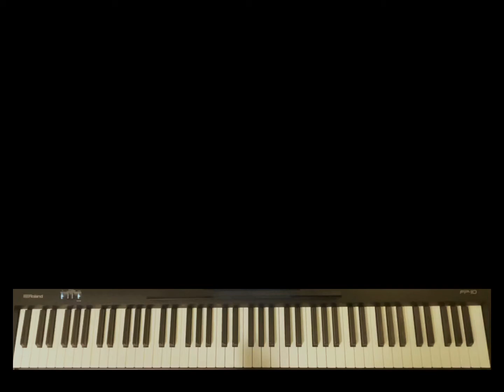Mike Cornick: Modulations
Mike Cornick's "Modulations" from Blue Piano...
with Maud Lewis's Painting

28. Jan. 21.

Recording : Garageband / Ravenscroft 275
Instrument : Roland FP-10